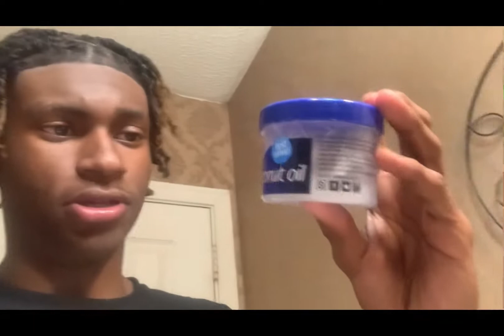CRAZY DREADLOCK TRANSFORMATION😍 (FIRST Retwist in 6 MONTHS)